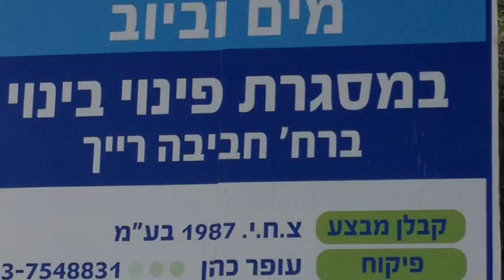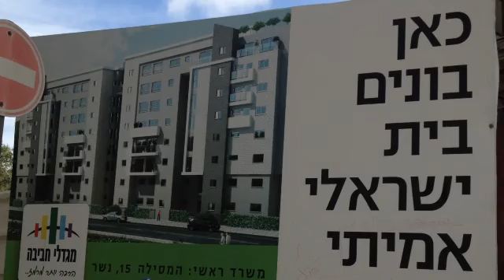פינוי בינוי חביבה רייך